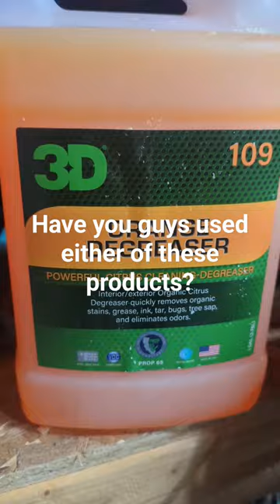Ultimate bug remover cleaner for cars and trucks by 3D for detailers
COFFEE I LOVE (All K-Kups for Kuerig or similar machines):
Kauai Coffee Single-Serve Pods, Na Pali Coast Dark Roast
CozyUp 100-Count Specialty Dark Roast
Chock Full o’Nuts Upper West Side Dark Roast
Two Rivers Coffee Dark Roast Coffee Pods

GoPro Cams:
GoPro HERO9 Black - E-Commerce Packaging
GoPro HERO11 Black - Waterproof Action Camera with 5.3K60
GoPro HERO10 Black Accessory Bundle
GoPro HERO8 Black E-Commerce Packaging

Equipment/Tools:
BISSELL Spot Clean Pet Pro Portable Carpet Cleaner
DEWALT 20V MAX XR Impact Driver, Brushless
Tornador Z-014
Lilly Brush Mini Pet Hair Detailer Pet Hair Remover
Holikme 4Pack Drill Brush Power Scrubber
Chemical Guys Pet Hair Brush
DEWALT XTREME 12V MAX* Impact Driver
DEWALT 9 Gallon DXV09PZ New Version Poly Wet/Dry Vac
Stanley SL18116 Wet/Dry Vacuum, 6 Gallon, 4 Horsepower
Stanley - SL18116P Wet/Dry Vacuum, 6 Gallon, 4 Horsepower Black
Vacmaster Professional - Professional Wet/Dry Vac, 5 Gallon, Beast Series, 5.5 HP
DEWALT 20V MAX Cordless Wet-Dry Vacuum
Mytee S-300H Tempo Heated Carpet & Upholstery Extractor
Mytee Lite 8070 Heated Carpet Extractor
Mytee HP60 Spyder Heated Car Vehicle Detail Extractor
McCulloch MC1385 Deluxe Canister Steam Cleaner
P-ONE Jump Starter, 2000A Portable Jump Starter
Dri-Pod Floor Dryer - Omnidirectional, Lightweight Air Mover - 750 CFM
Organization:
Griot's Garage 92221 Detailers Bag
Chemical Guys Collapsible Detailing Caddy
Homeve Trunk Organizer for Car

Spray bottles & sprayers:
HARRIS Professional Spray Bottle 32oz (3-Pack)

Lights:
NEIKO 40447A Rechargeable Cordless Under Hood Work Light

Chemicals:
Stoner Car Care 91144 18-Ounce Upholstery and Carpet Cleaner Spray
P&S Professional Detail Products - Carpet Bomber
Chemical Guys Lightning Fast Carpet and Upholstery Stain Extractor
P&S Professional Detail Products - Pearl Auto Shampoo
Koch-Chemie - Fresh Up - Eliminate Unpleasant Smells
Koch-Chemie TS - Top Star Interior Conditioner
P&S Professional Detail Products - Terminator Enzyme Spot & Stain Remover
P&S Professional Detail Products - Finisher Peroxide Treatment

Cloths/Wipers/Towels:
Invisible Glass 95160 2-Piece Quick Change Reach and Clean Tool
Autofiber Scrub Ninja Max - Interior Scrub Mitt
Chemical Guys 12 PACK Professional Grade Premium Microfiber Towels
Scrub Ninja - Star Scrubber (7in. x 7in.) White/Gold - 3 Pack
Autofiber Scrub Ninja Max - Interior Scrubbing Sponge - 3 Pack
Chemical Guys ACC506 Light Duty Spinner (Drill brush)
1st Choice Black Nitrile Industrial Disposable Gloves
Detail Factory - TriGrip Ultra-Soft Detailing Brush Set
Scrub Ninja - Star Scrubber (7in. x 7in.)
Detail Dudes Boars Hair Ultra Soft Car Detail Brushes
Chemical Guys Acc_S06 Professional Rubber Pet Hair Removal Brush
Amazon Basics Microfiber Cleaning Cloths, Non-Abrasive, Reusable and Washable - Pack of 24

If you are interested in receiving car detailing services and are in the Snohomish County, WA or Lake Stevens, Stanwood, Granite Falls, Arlington, Everett, Monroe or Lynnwood area (basically within 25-minute drive of Lake Stevens) please visit my for more information!